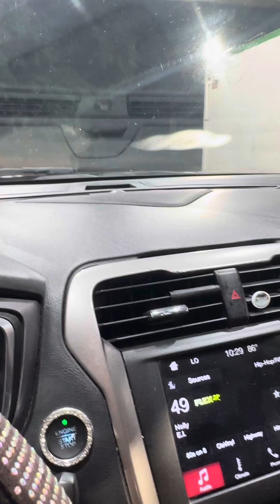Bossman & BossLady Feed The Hood Tonight ‼️onebossmanpodcast